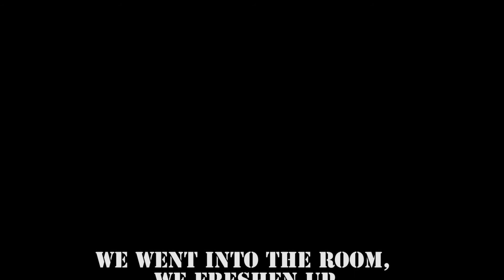MANDARMANI | Kolkata to Digha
A perfect weekend destination,
You can find everything out there in mandarmani,
been there, explored the place out,
Did some good water sports, spent some quality time at the swimming pool,
its a perfect weekend destination,
Do you agree? watch the video :D

Mobile phone
Selfie stick

1.Vibe With Me by Joakim Karud

I am gonna be uploading videos regularly (Y)
Do let me know if u want me to cover anything else  :)